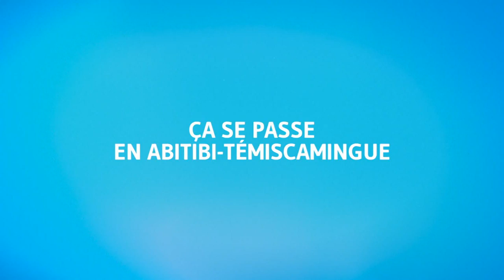RVPQ 2014 Les soeurs Morissette Chaudière Appalaches